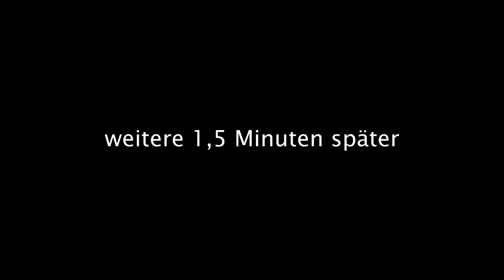Stories from the Outbreak - Die letzten Meter - Preview/Angespielt #03 [DE] by Kordanor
In diesem Teil: Der dritte Sektor der Stadt, Endkampf, Finale

Zombie Taktik Roguelite "Stories from The Outbreak" in Angespielt/Preview Format. Wie kämpfen uns durch eine FTL-Artige Karte hin zur letzten Fähre in die Sicherheit. Early Access Version.

"Stories from the Outbreak is a turn-based zombie roguelike RPG. Lead a group of survivors from the doomed city of Riga towards the ferry sailing across the North Sea. Scavenge supplies, fight the zombies, decide the fate of your crew. What are you willing to sacrifice to survive the zombie plague?"

Entwickler: Coldwild Games
Publisher: Coldwild Games